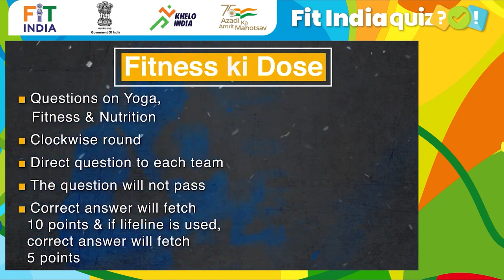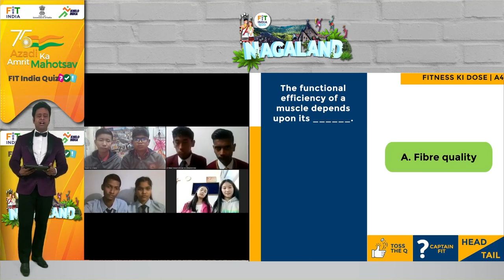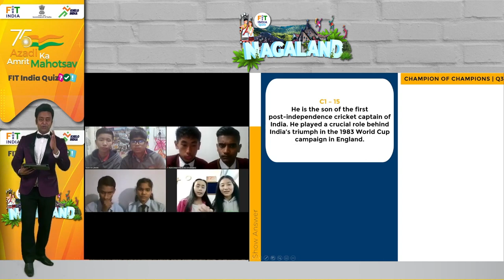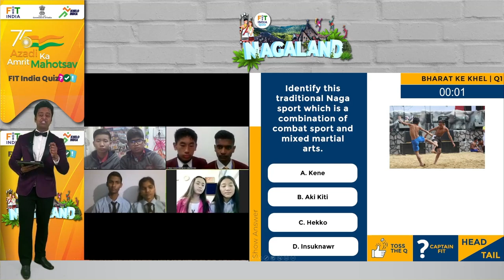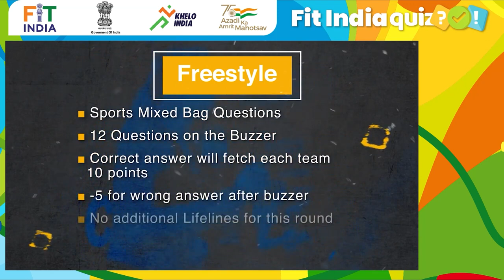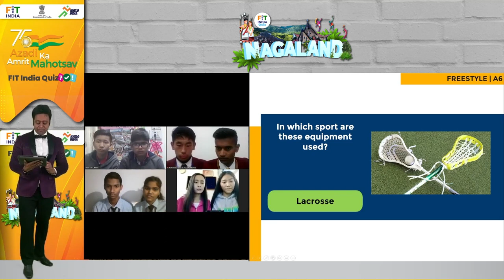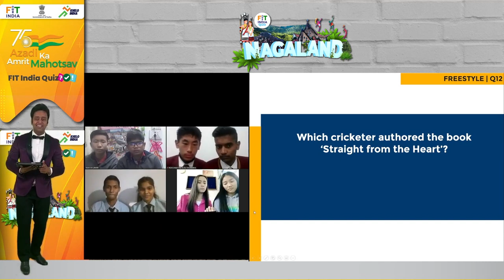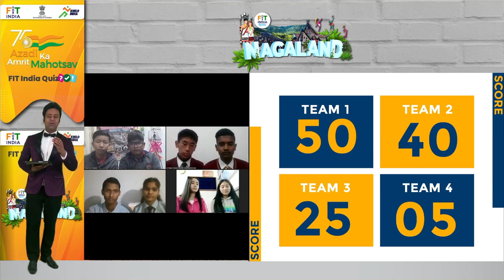Ep. #54 | Fit India Quiz | Nagaland | Semi Final 2 | Azadi Ka Amrit Mahotsav